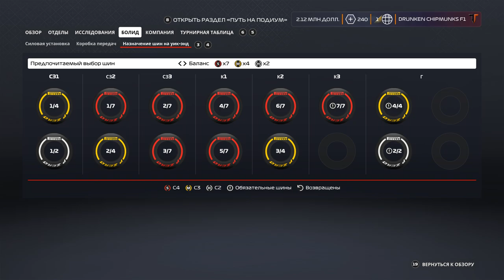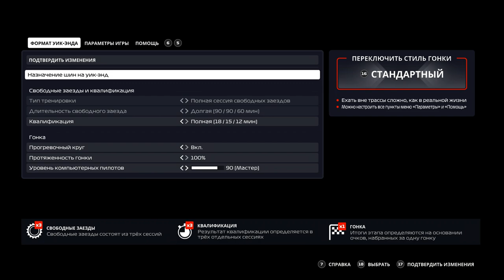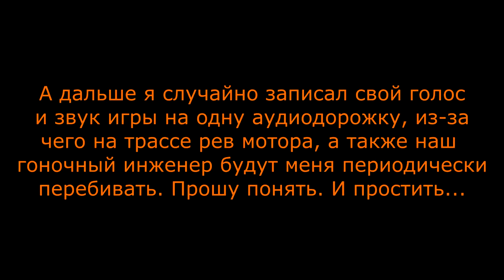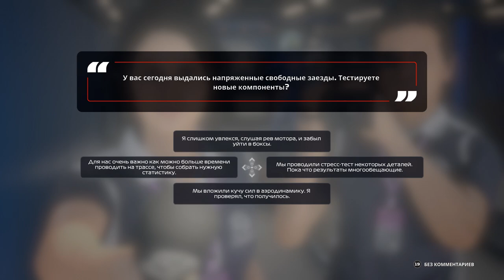F1 2020: МОЯ КОМАНДА №1 - ПЕРВЫЙ ВЫЕЗД НА ТРАССУ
Конфигурация моего ПК:

32GB RAM